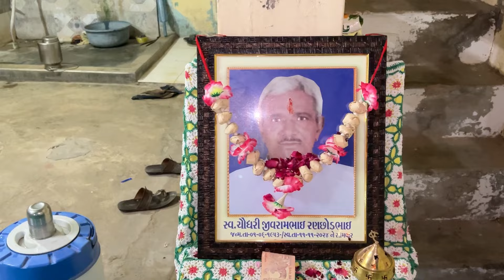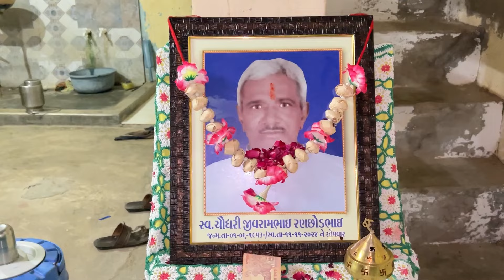મધરાત્રે જામયી તરભ ગામે પખાત મંડળી // પખાત ભજન મંડળી